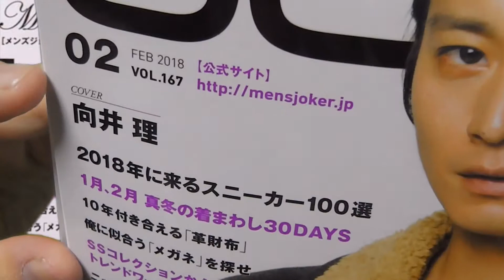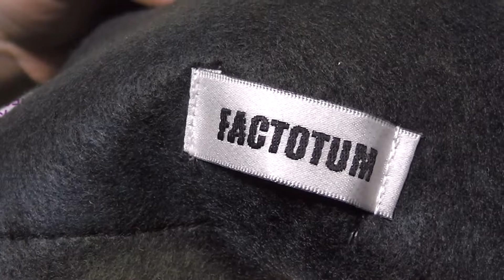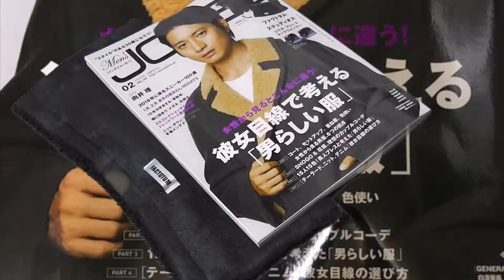[KK ベストセラーズ] men'sjoker (メンズジョーカー) 2018年２月号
メンズジョーカー二月号
特別付録のネックウォーマーの紹介動画です